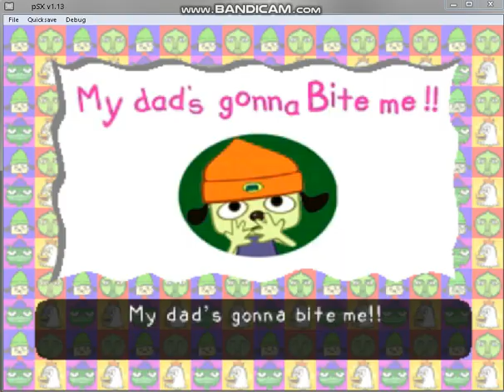the best song in parappa (GOT COOL MODE)